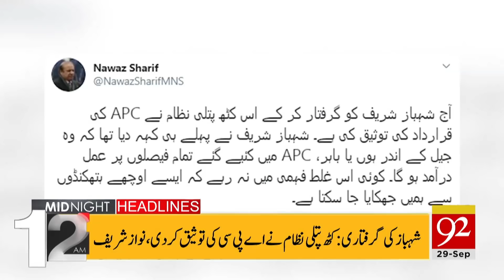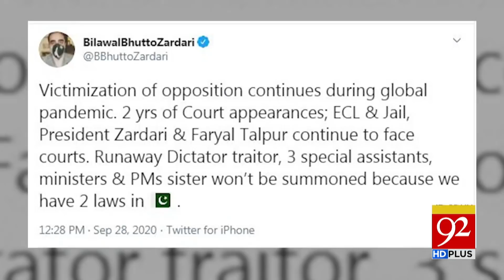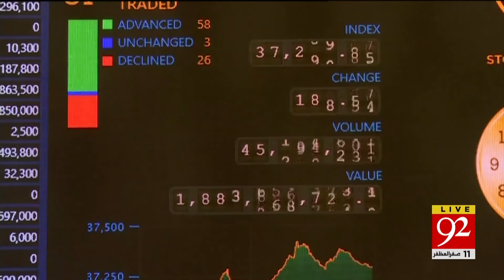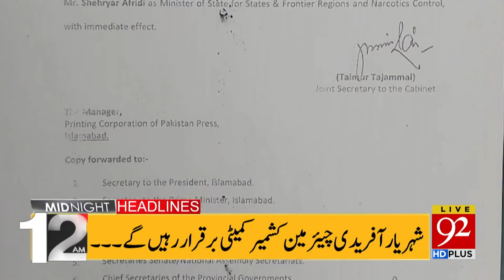Good News for Pakistanis | Headlines | 12:00 AM | 29 September 2020 | 92NewsHD